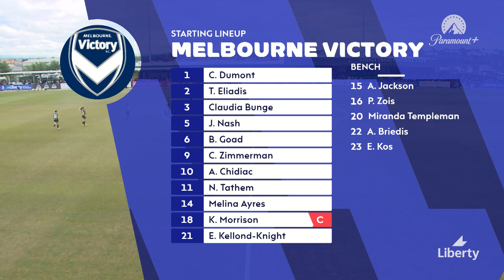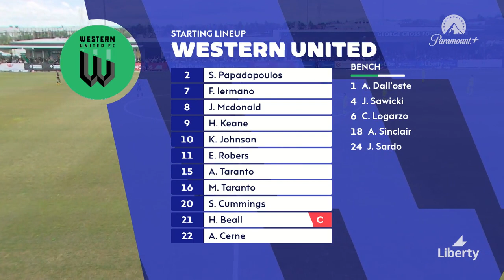Western United v Melbourne Victory - Liberty Mini Match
Catch the mini match as Western United hosted Melbourne Victory in the Liberty A-League 2022-23 season.